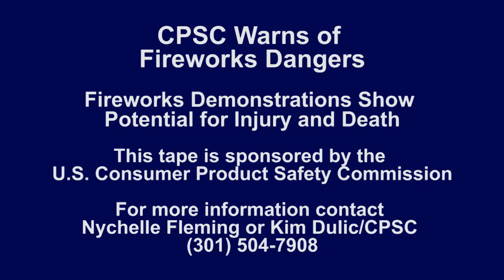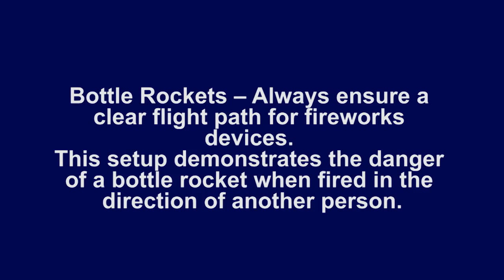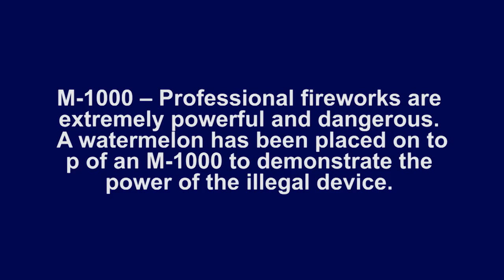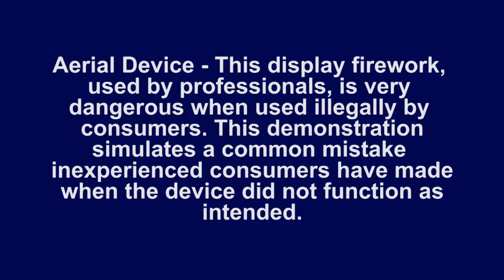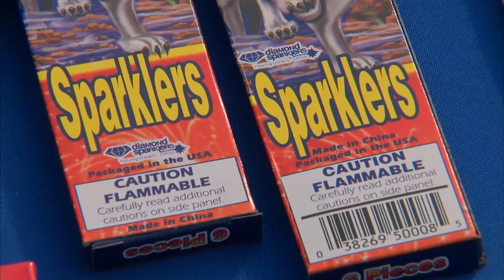CPSC 2015 Fireworks VNR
CPSC warns of fireworks dangers. These  fireworks demonstrations show the potential for injury and death.